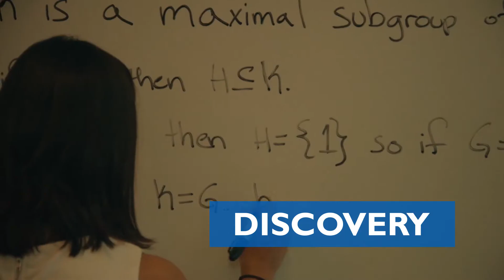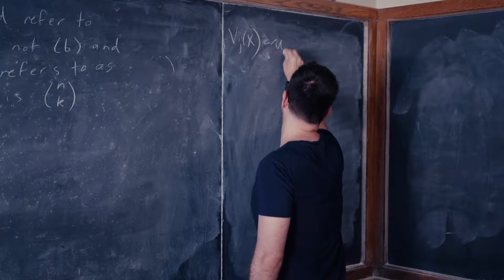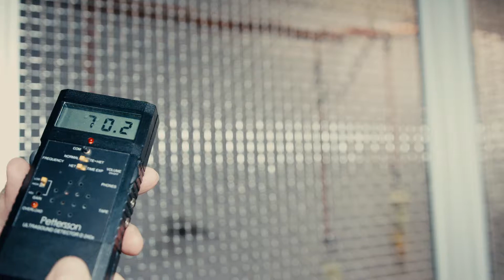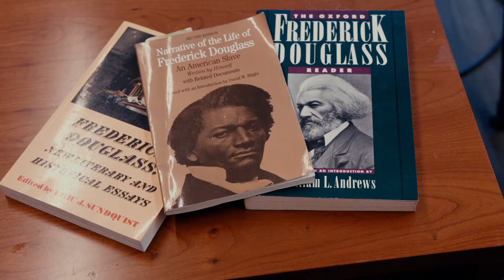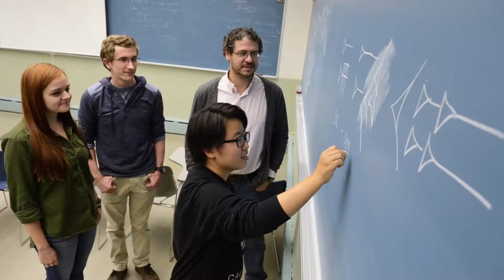Discovery Is...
Learn about the cutting edge faculty research taking place at Johns Hopkins University Krieger School of Arts and Sciences. Topics include CLASS telescope, bats, Egyptian archaeology, cell biology and cancer research, Frederick Douglass, filmmaking, and educational research.